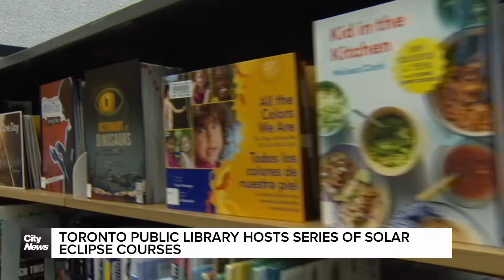Do you want to know more about the solar eclipse? Head to the library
If you're itching to learn more about the rare celestial event, the Toronto Public Library has you covered. Melissa Duggan chats with Justine Gerroir from the organization about the array of solar eclipse programs it is offering.